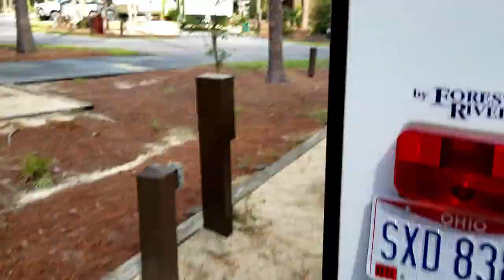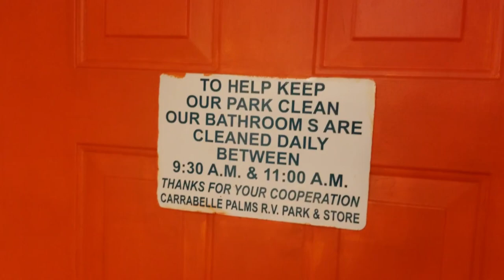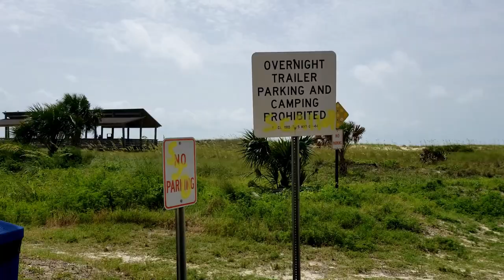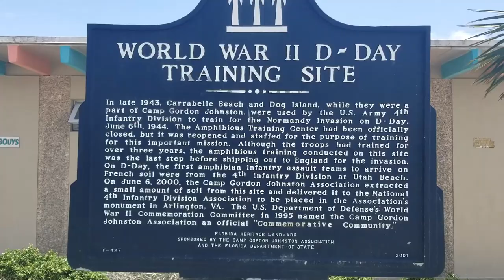Carrabelle Beach RV Resort, Florida - Last minute change in plans!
Carrabelle Beach RV Resort was not part of our original plan, but when hurricane Barry threatened the Alabama coast where we were headed... we decided not to take the chance and stayed further east in Carrabelle, Florida. This resort was a pleasant surprise with good amenities for an affordable price and can accommodate whatever you're driving or towing (very large sites). Our kids loved the pool and we were able to walk to a nice beach right across the street. It's a short drive to St George Island too, where you'll find some beautiful Gulf beaches (and a state park with camping).

***RV Essentials***
Portable Air Compressor
Best Leveling Blocks ever!
Flexible Breakaway Cable
Our Favorite Tank Treatment
Motion Sensing Lights
Retractable Clothesline

***Camera Gear***
Our main DSLR camera
Great telephoto lens
Gimbal for cell phone
Camera bag